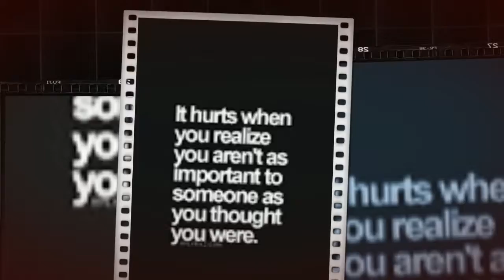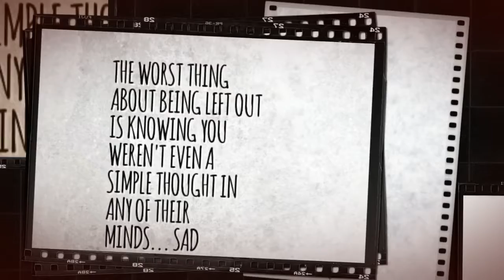Sad quotes because i did a happy one before 😐